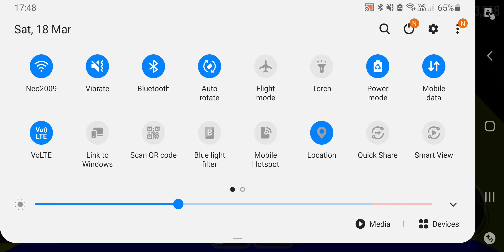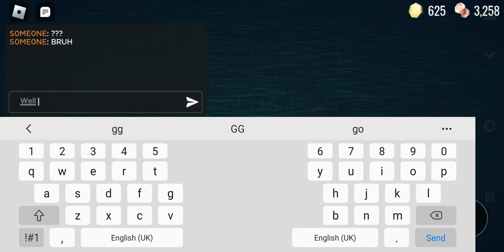Me playing DOORS (Part 2)